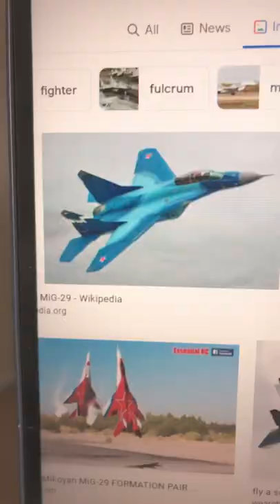Could a no-fly zone over Ukraine start World War III?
No-Fly zones require more than just throwing up some fighter aircraft.

The average number of missions flown in Operation Southern Watch to cover 200 miles was 39 sorties per day.  Ukraine's border would require at least 273 sorties per day.

Russia's S-400 missile is also a huge problem.  This missile can fly for 200 miles and is a serious threat to NATO forces.  The radars for this missiles must be targeted on day 1m which would mean bombing targets inside Russia.